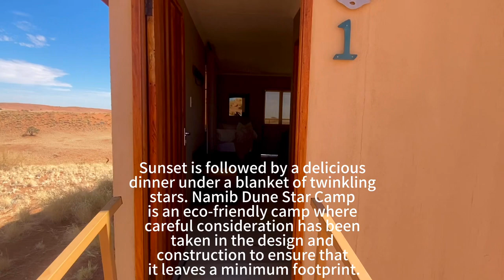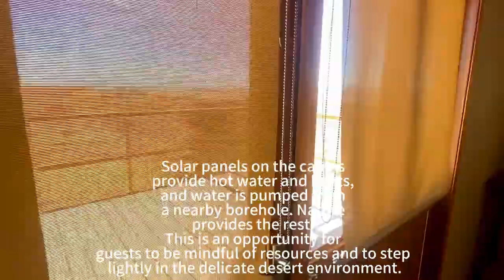Dune Star Camp